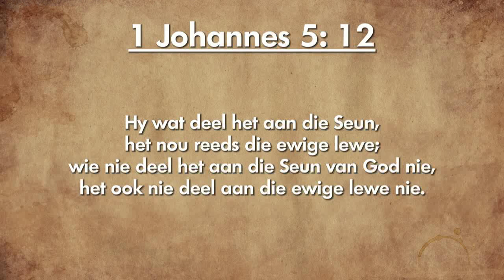Oordenking 19 September 2018